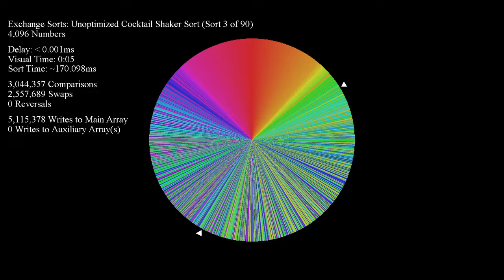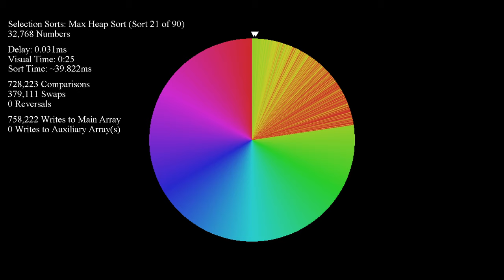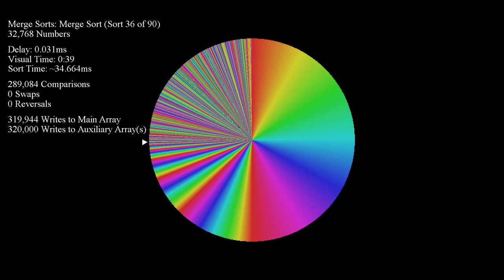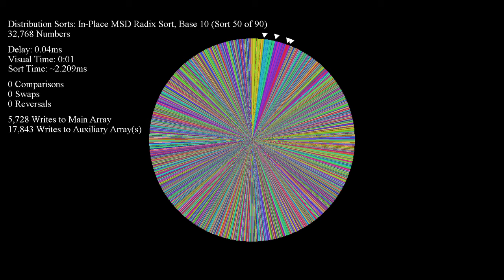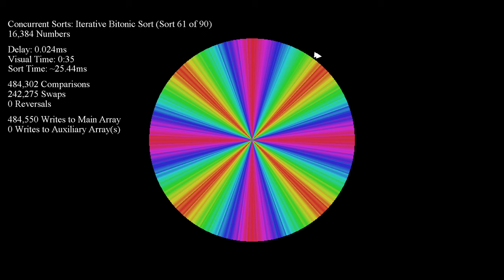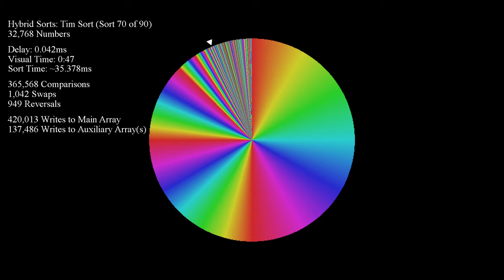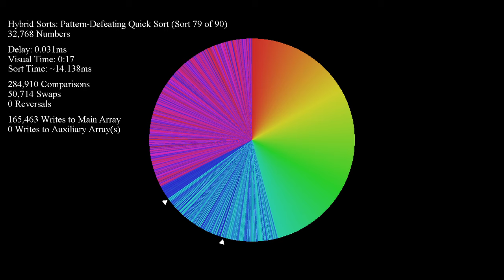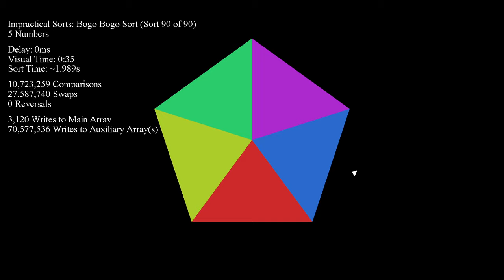90 Sorts on Large Inputs - Color Circle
Made quite a few optimizations to the Color Circle (with a spinning arrow) visual in ArrayV, -- which happens to be my personal favorite! -- and I thought it would be fun to show off a few algorithms that haven't appeared on this channel before; I think there's one in particular that a few people in the community may appreciate... hehe!

I'll probably post a few more of these videos, but you shouldn't expect many! I'm working on other personal projects before I get totally back into sorting, which you might see on the channel in the future... ;)

Check out the app I use to create these videos, developed by our very own community